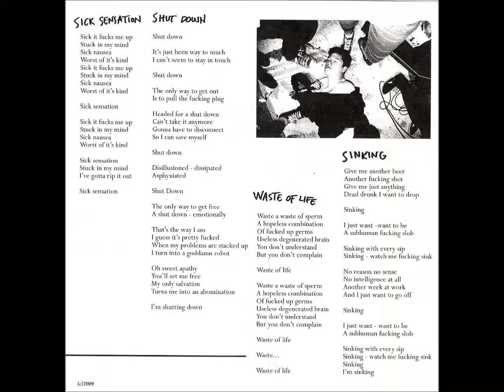UX VILEHEADS first ep (good quality)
1 Sick Sensation
2 Shut Down 01:14
3 Waste of Life 02:55
4 Sinking 04:39

Recorded, mixed & mastered by Fredrik Lyxzén
at Parasit Studio Mullsjö & Umeä 2008

Ripping hardcore punk from Umeä, Sweden.
This is - as the title suggests - their first ep.
The band  features members of many other swedish bands like Ds-13, AC4, Insurgent Kid, Sänkt, Asterisk, Demon System 13, Invasionen, The Lost Patrol, The Vicious, Tristess, Epileptic Terror Attack, Regulations (just to name a few).

U.X. VILEHEADS is:
Torbjörn Rolandsson - vocals
Fredrik Lyxzén - guitar
Marcus Axelsson - bass
André Sandström - drums

Fredrik Lyxzén is Denny's brother.
He owns Parasit Studios.

Thanx for listening, and keep on thrashing!